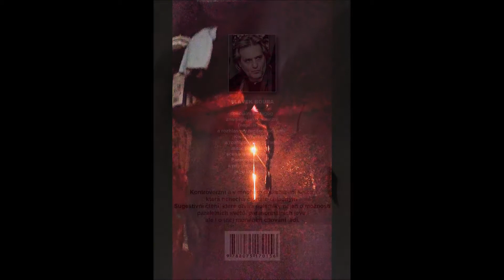Poltergeist TRAILER 5 YT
Knižní trailer knize Nedamovský poltergeist - autor Slávek Boura
Sugestivní a kontroverzní kniha plná dramatických chvil nejen s duchem v rozestavěném penzionu v Českolipském Nedamově. od 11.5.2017 v prodeji.